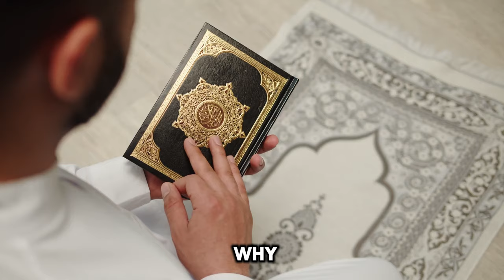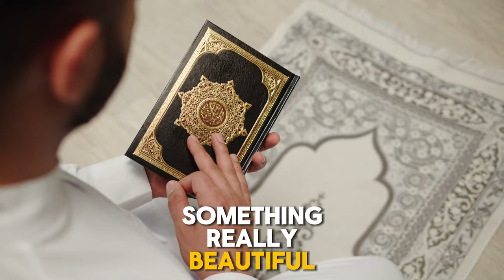The Abrahamic Method of Doing Dawah!